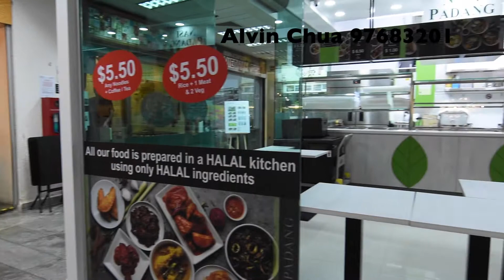Midpoint Orchard Basement One F&B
Midpoint Orchard is located opposite Somerset 313
Its an established mall which is along Orchard Shopping Belt
The Basement level of the mall is popular for the range of food and Beverage choices it can offer
Frequent by working crowds from nearby shopping malls & offices.
Also popular to tourist ( Mall surrounded by Hotels)
it serves the residents who live nearby as well.